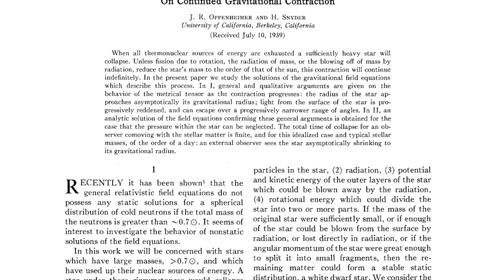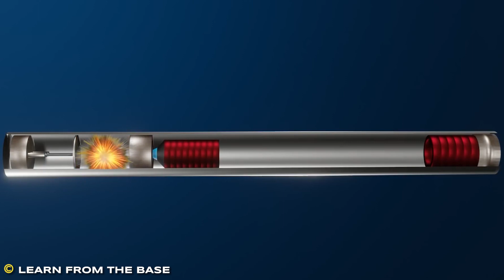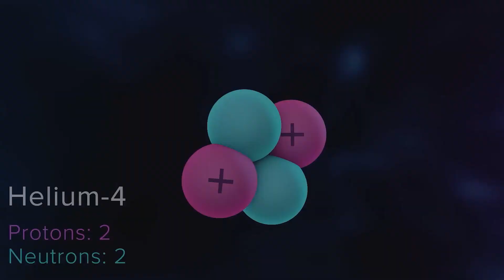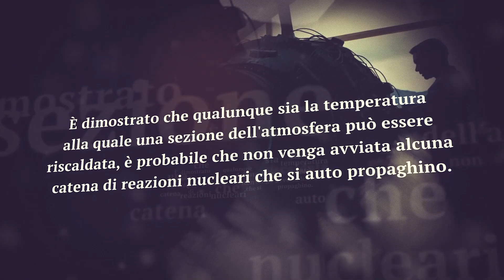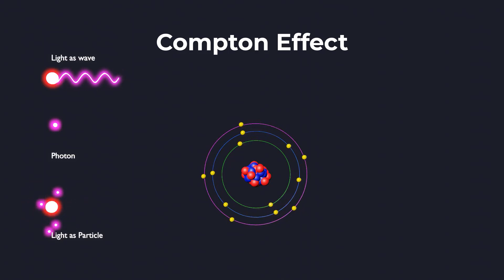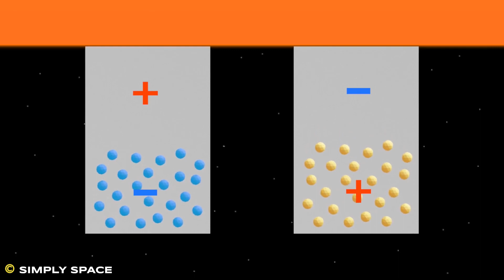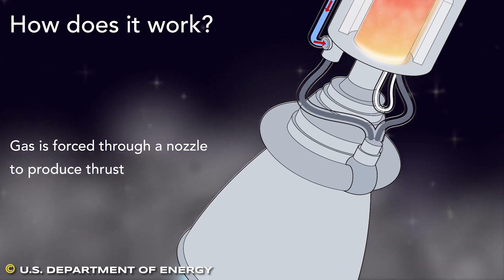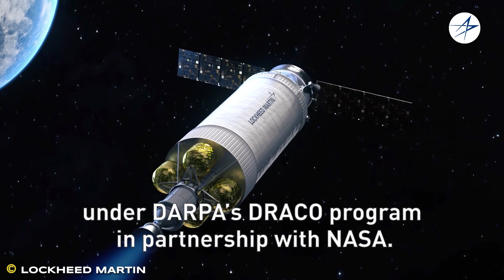Come funziona una BOMBA ATOMICA / La Scienza di OPPENHEIMER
Il film Oppenheimer di Cristopher Nolan è sicuramente uno dei film di maggiore successo degli ultimi anni, e al suo interno troviamo tanti spunti etici e filosofici, ma anche tantissimi spunti scientifici. In questo video andiamo a sviscerare insieme la scienza che sta dietro all'energia nucleare, alle bombe nucleari e al progetto Manhattan. Non solo, ma faremo un breve salto nel mondo dell propulsione spaziale nucleare e dei reattori nucleari per applicazioni spaziali!

- The Fear of Setting the Atmosphere on Fire with a Nuclear Weapon
- C.S. Harrison et al., A New Ocean State After a Nuclear War

Unisciti al canale TELEGRAM per non perderti le novità

Editing e post produzione: Emanuele Colognese